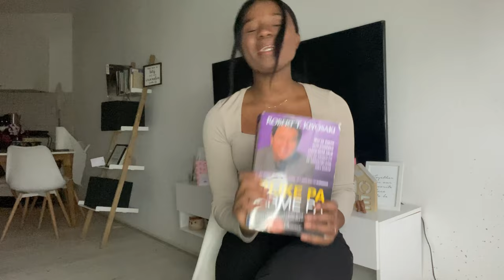IK HEB ONTSLAG GENOMEN!!!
IK HEB ONTSLAG GENOMEN VAN MIJN ''GOEDE' BAAN!1

OKtober 2022 had ik ontslag genomen van mijn vaste baan van 36 uur per week. Ik kreeg goed betaal, maar toch had ik de verlanging om meer te doen met mijn leven en toen duidelijk was wat ik wilde doen, was het tijd om ontslag te nemen en verder te gaan. Op zoek gaan naar iets wat bij mij past en risico genomen om ontslag te nemen. Ik ben steeds december zpp'er in de zorg en die angst die ik had om mijn vaste baan op te geven begint langzaam te verzakken!!

Ontslag nemen was beste beslissing wat ik kon maken in 2022!

00:00 Introduction - Afstuderen en nu hoe verder
06:18 Mijn verlangen naar meer uit het leven te halen
15:02 Boek Rich dad and Poor dad - wat ik heb geleerd en wat me heeft geholpen om mijn keuze gemakkelijker te maken
17:32 abonneren, like en delen met al je vrienden :)